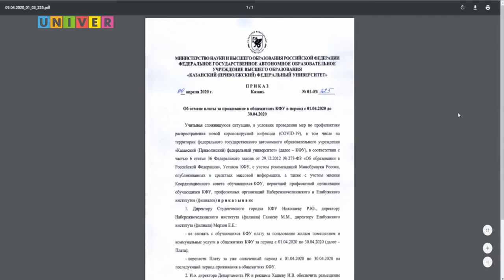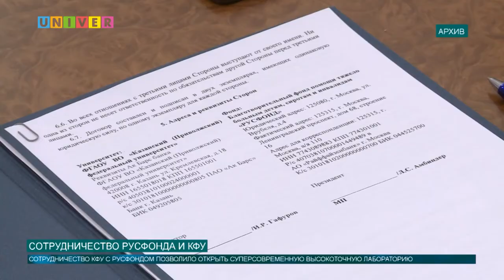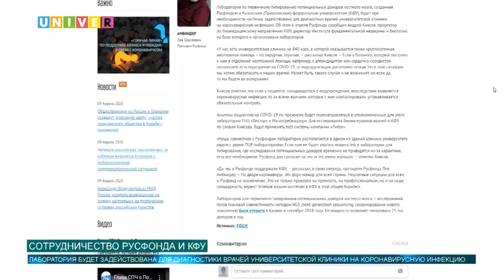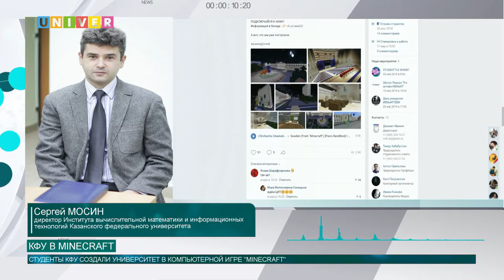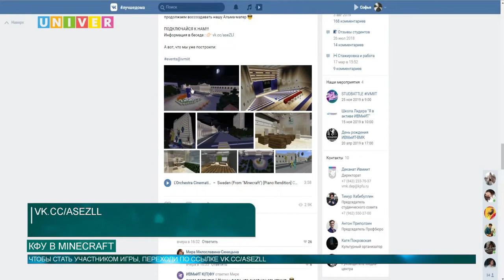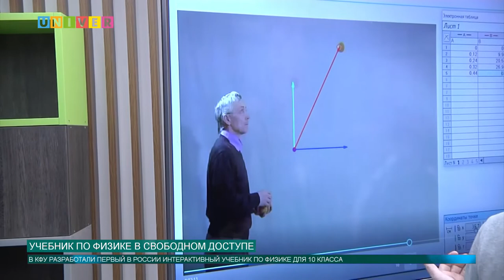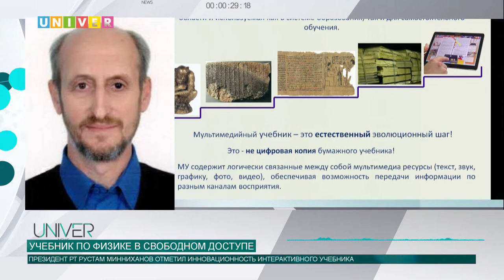Новости КФУ 10.04.2020